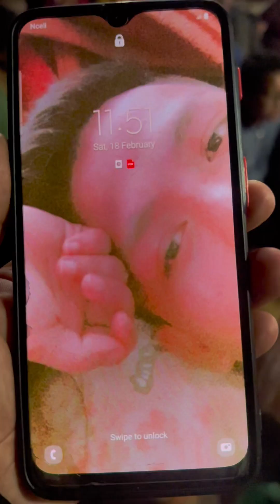Shivaratri ko rati halka ramailo 😁😁❤️